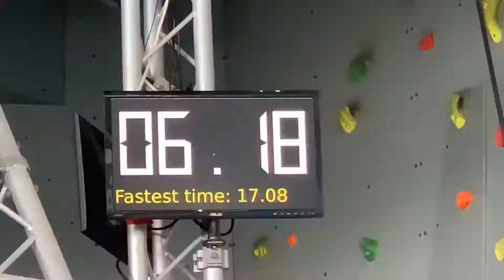Climbing at Twinwoods October 2019